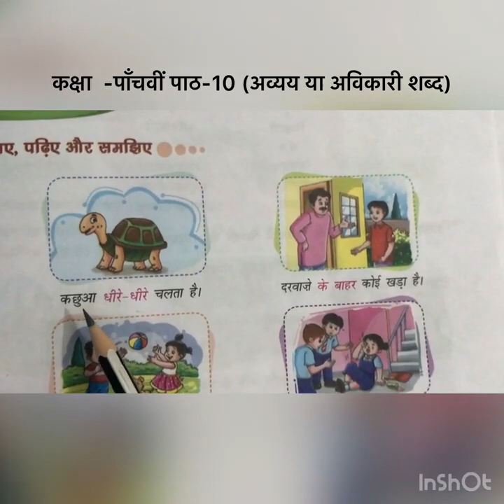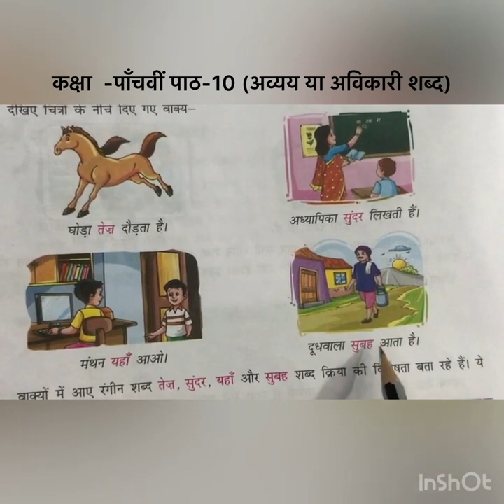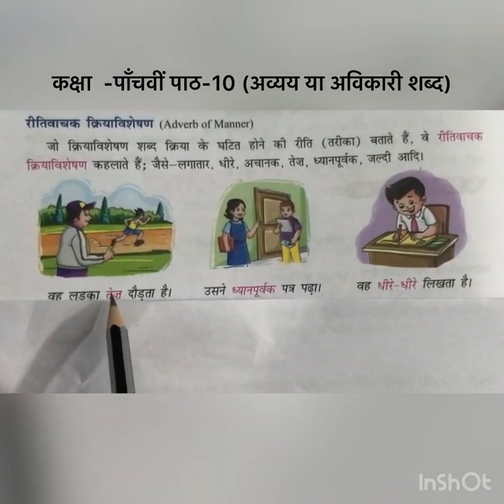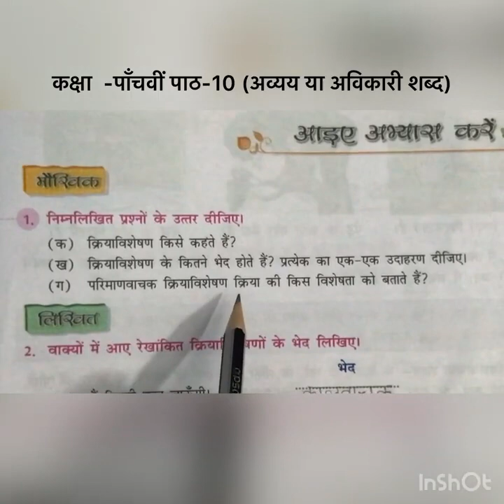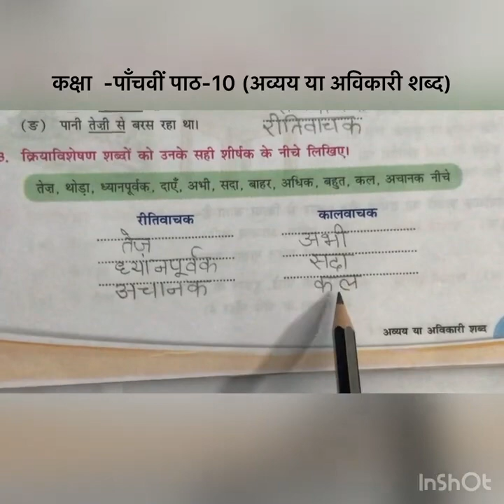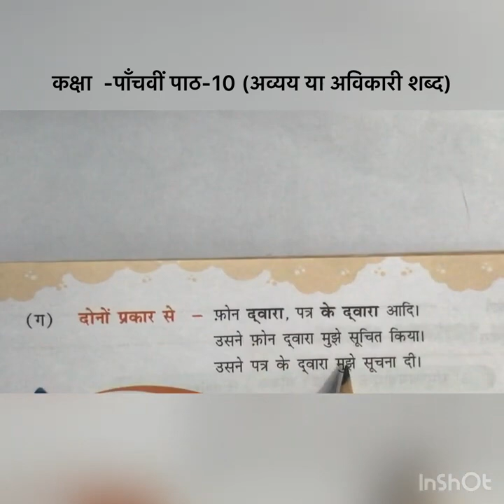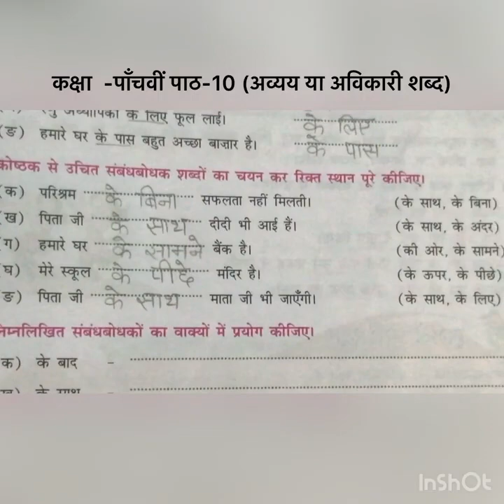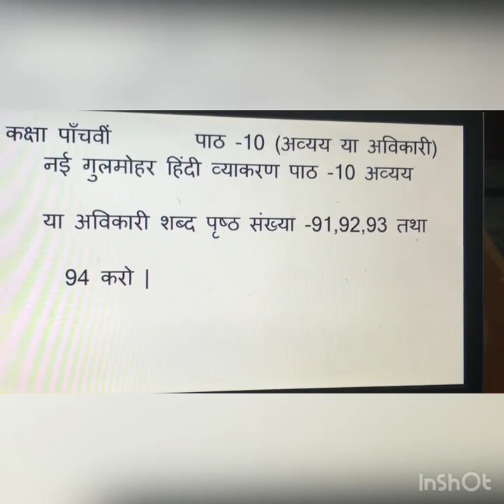Class 5th subject hindi, lesson 10, lecture 1